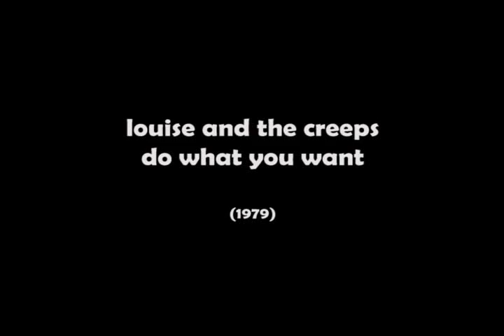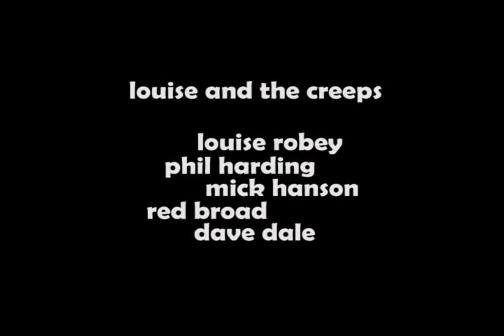Louise and the Creeps - Do What You Want (1979 UK)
The entire previously unreleased Louise and the Creeps sessions are now on Louise Robey - Music Anthology Part 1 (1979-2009) available in online shops everywhere!

Louise and the Creeps @ Pete Townsend's Eel Pie Studios (Pete was there for part of the session). The earliest video of Louise performing (she was still in her teens, I believe)!